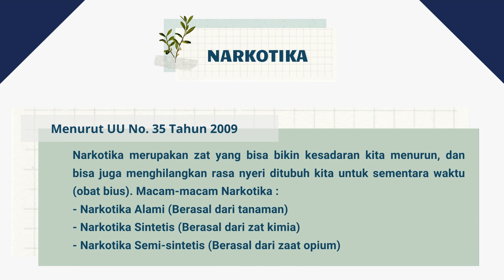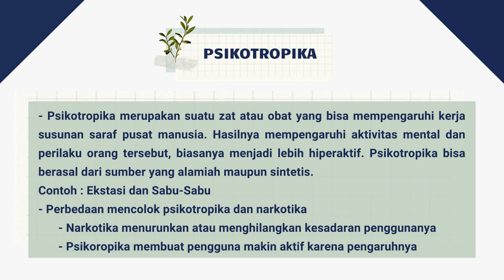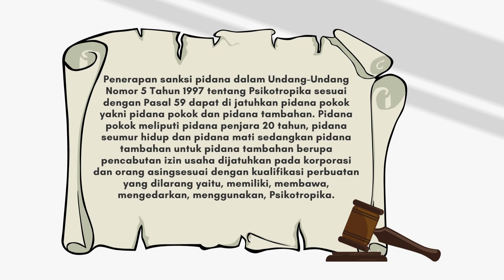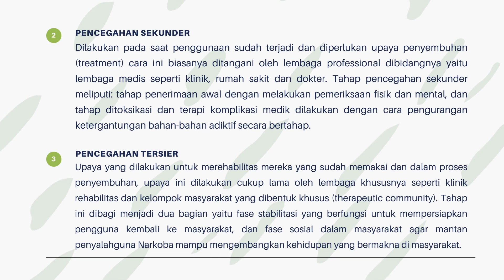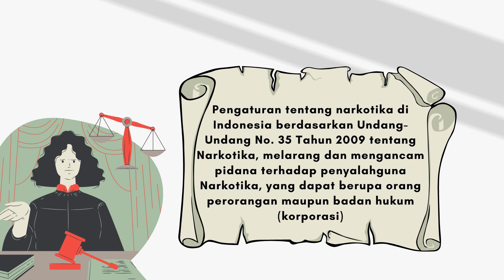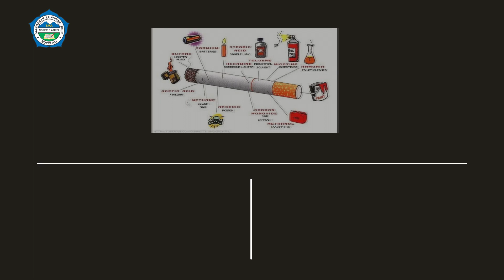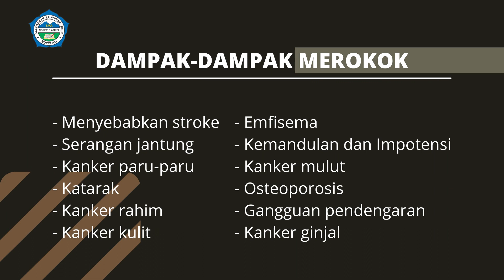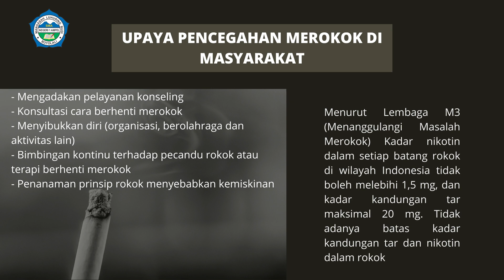MPLS BAHAYA PENYALAHGUNAAN NAPZA DAN DAMPAK ROKOK TERHADAP KESEHATAN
Masa Pengenalan Lingkungan Sekolah (MPLS)
SMA Negeri 1 Ampel Tahun Pelajaran 2021/2022
" Tegar di Tengah Keprihatinan, Menjadi Teladan Merajut Sukses Masa Depan "